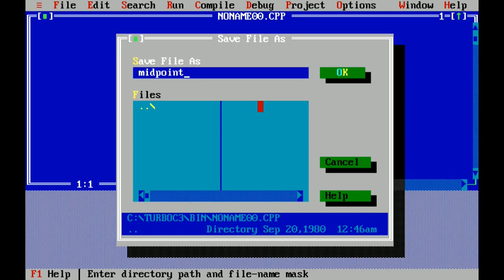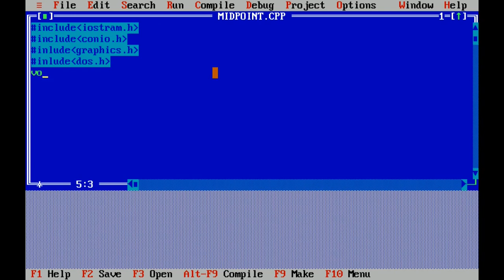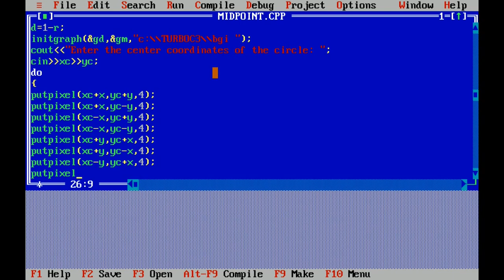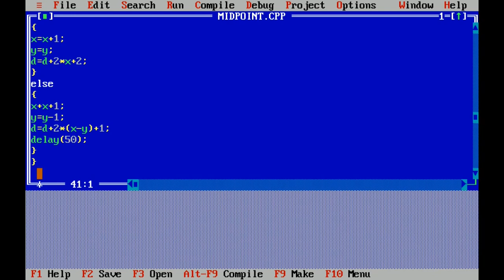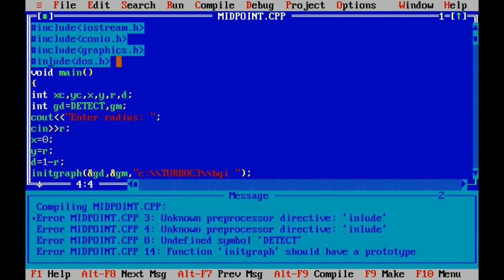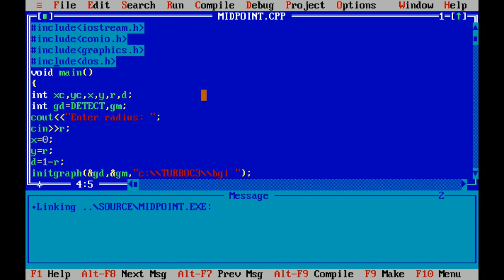midpoint circle drawing algorithm using c++